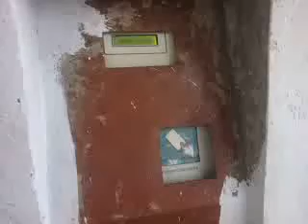Water plant Balavikasa - Padala Goutham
Mulkanoor Balavikasa water plant